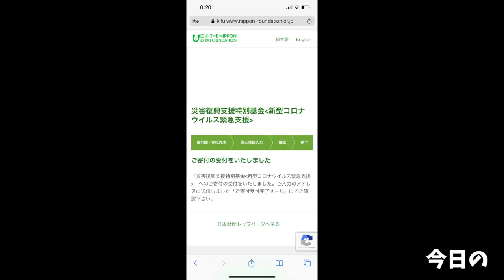【大食い】リニューアル後のつけ麺が旨すぎて悶絶したしもう食べたい【大胃王】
一時営業をお休みしていたみつばさんがリニューアルし再開したとの事でお邪魔してきました！

やっぱりあの極太のコシ強麺に特濃つけ汁…
これを食べてしまったら動物魚介がもっと好きになるけど他では食べられなくなっちゃう(//´﹃｀//)

最高のつけ麺でした